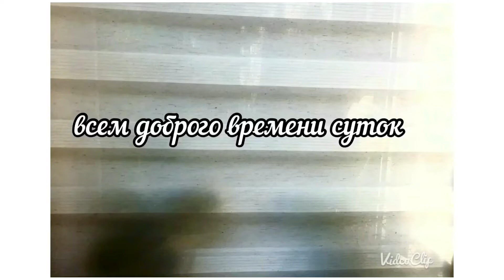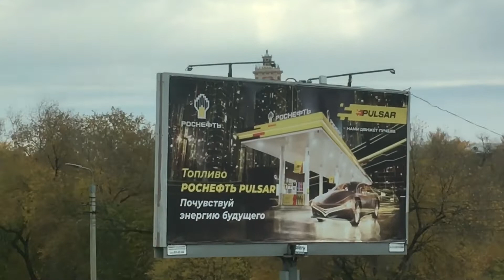Дорога В Красноярск/Города проездом/ Волгоград/Саратов/Родина-мать/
Привет всем, с вами Наталья и Николай. У меня предстоит далекая поездка в далекую Сибирь, если точнее в город Красноярск. Очень люблю поезда, люблю смотреть на пролетавшие за окном города и наблюдать как меняется природа и климат. Делюсь с вами своей поездкой. Приятного вам просмотра, зрители нашего канала, оставайтесь с нами. Желаю вам крепкого здоровья, счастья и доброты.
Hello everyone, Natalia and Nikolai are with you. I have a long trip to distant Siberia, to be more precise, to the city of Krasnoyarsk. I love trains very much, I like to look at the cities flying by outside the window and observe how nature and climate are changing. I'm sharing my trip with you. Enjoy your viewing, viewers of our channel, stay with us. I wish you good health, happiness and kindness.